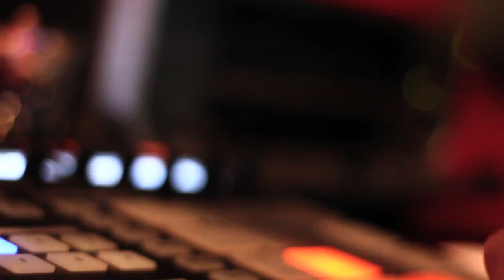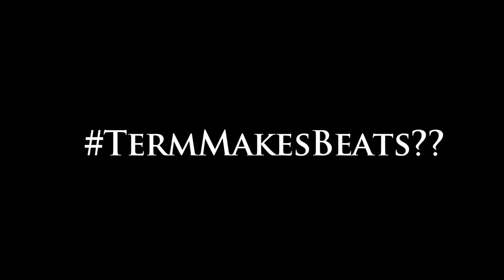"How Termanology Makes Beats" documentary (by dante luna)